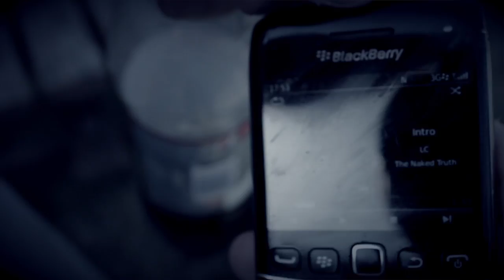LC - Intro (Net Video) - Build TV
Build TV Presents Intro Net Video featuring LC